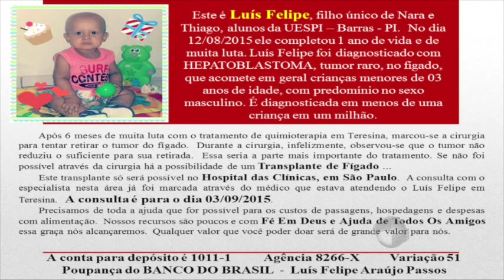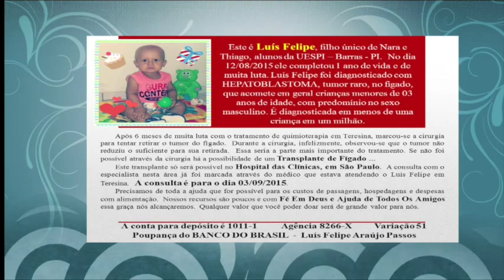Ajude o Luís Felipe a fazer o transplante de fígado em São Paulo